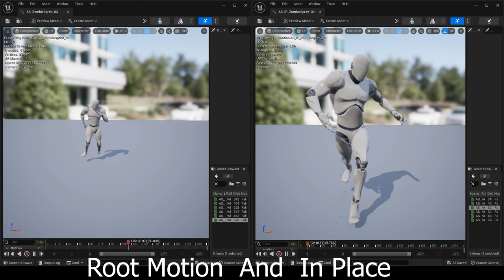MoCap Third-Person Zombie Animations V2 | Unreal Engine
Mocap Third Person Zombie Animation Pack V2; now on FAB Marketplace!

Introducing V2 of our Zombie Combat/Movement Pack for Unreal Engine! This update is a follow-up to our previous release, designed to take your zombie adversaries to the next level of realism and immersion.

New Features in V2:
- Hit reaction from all directions: Head, hand, feet, torso, and pelvis, ensuring realistic responses to every attack.
- High-intensity hit reaction for character knockback, adding depth to combat sequences.
- Death animations with characters dropping in four directions, creating dynamic and immersive gameplay experiences.
- Now with a total of 86 unique animations, expanding from the original 52, providing even more versatility and detail for your projects.

Key Details:
- Root motion and in-place animations included for seamless integration into your project.
- All animations are optimized at 120 FPS for smooth gameplay and lifelike movement.
- IK (Inverse Kinematics) Bones are included for fluid movement and realism

Don't miss out on the opportunity to elevate your game development with our Motion Capture Third Person Zombie Animations V2, now available in the Unreal Engine Marketplace!